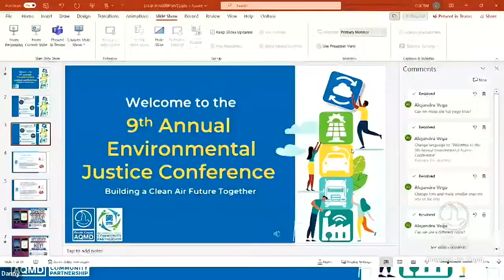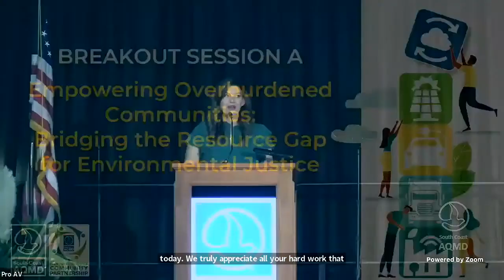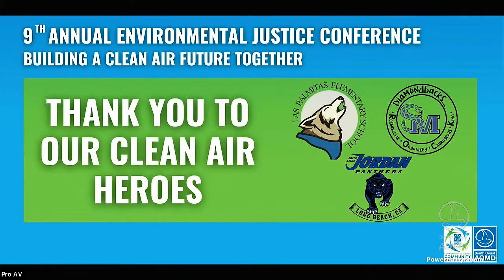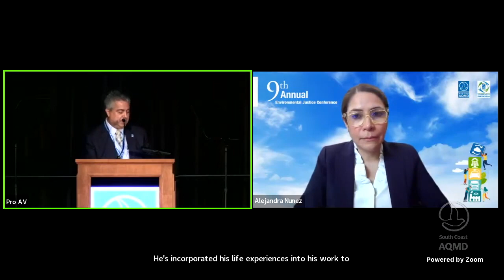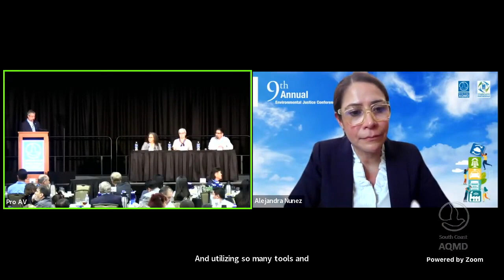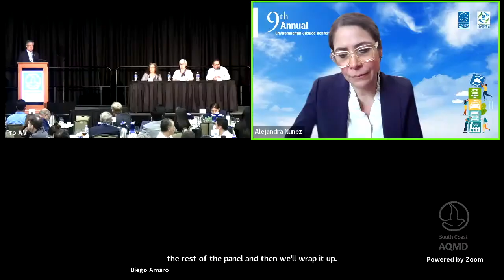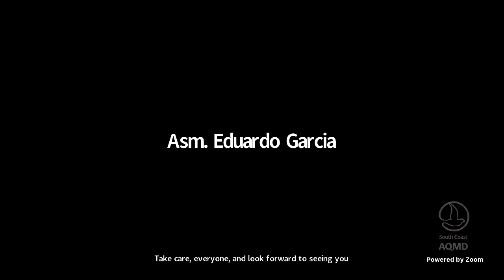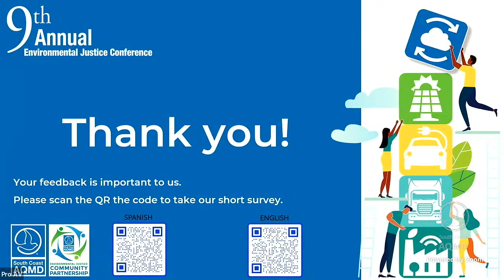9th Annual Environmental Justice Conference: Building a Clean Air Future Together